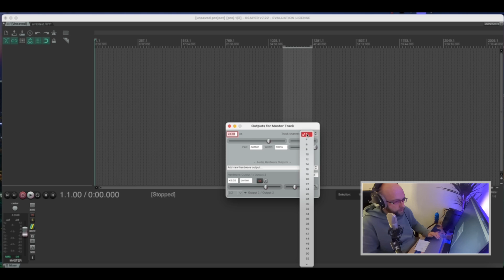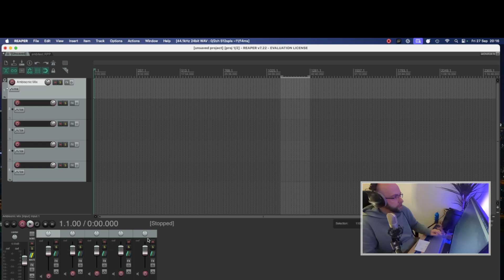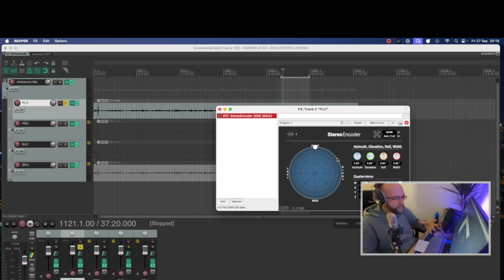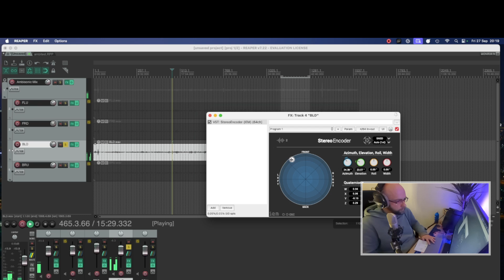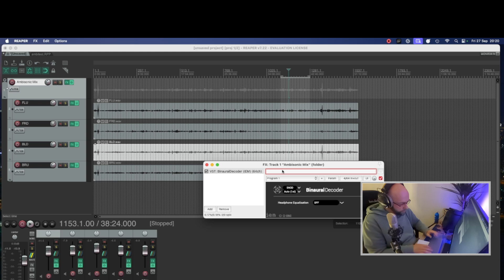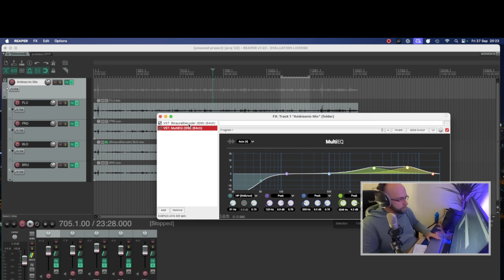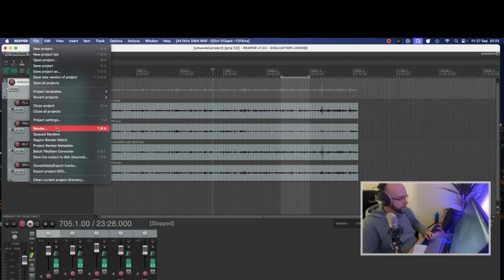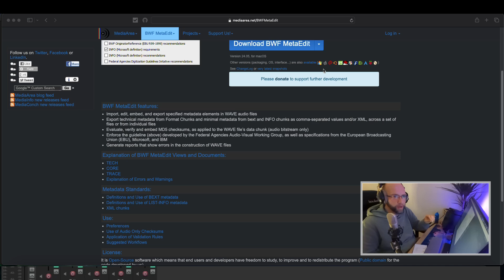Reaper Ambisonics - Encoding Audio To AmbiX B Format and Binaural Stereo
In this how-to video, you'll learn how to process Ambisonic audio in Reaper using the IEM Suite of Ambisonic tools. We'll guide you step-by-step through importing your audio, configuring the IEM plugins for spatial processing, and rendering your final mix as an AmbiX or binaural file. Perfect for creating immersive sound experiences for VR, 360 video, or spatial audio projects!

0:00 Using Reaper & IEM Plugins
01:09 Setting Up Channel Routing
02:24 Setting Up Plugins
03:49 Audio Import
05:41 Ambisonic Mix Playback
08:31 Rendering Audio

In order to have a readable AmbiX file for use in other software such as the Zoom Ambisonics Player app, simply download BWF Meta Editor and follow the guide as posted in /r/fieldrecording sub on Reddit.

If the above link isn't valid for some reason you can view the answer below.

In order to play the files, you need to edit the BWF MetaData. There is a program called BWF MetaEdit . Drag in your wav, and switch to "Core" which will display MetaData in a spreadsheet form. Scroll over and find the field for "CodingHistory". What you need to do is add ;Rec Mode=AmbiX; Mic Position=Upright;
to the end of it.

For example, my original H2N wav had this:

A=PCM,F=48000,W=24,M=stereo,T=ZOOM Handy Recorder H2n Spatial Audio Mode

and I changed it to

A=PCM,F=48000,W=24,M=stereo,T=ZOOM Handy Recorder H2n Spatial Audio Mode;Rec Mode=AmbiX; Mic Position=Upright;

Then press the save button and the file should playback fine in the ZOOM Ambisonics Player.